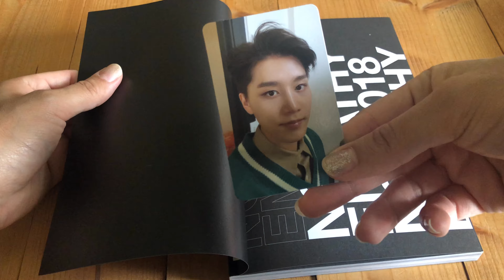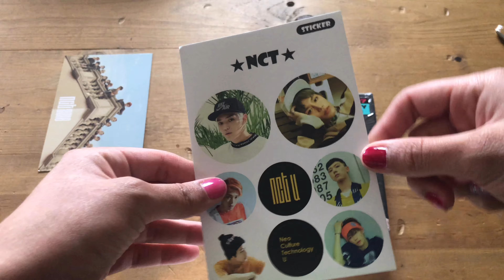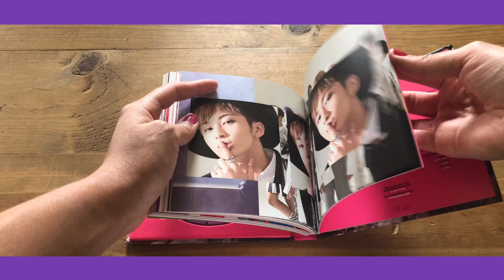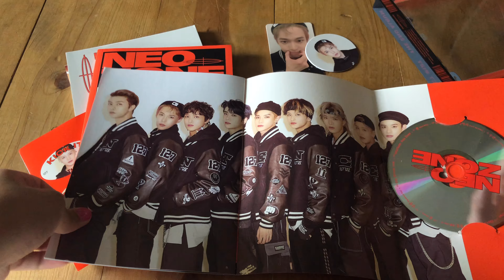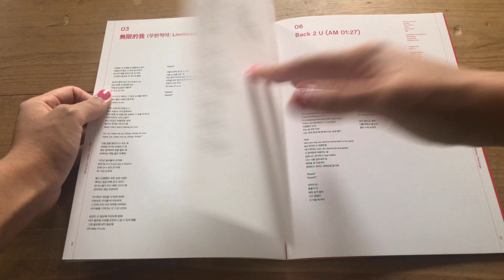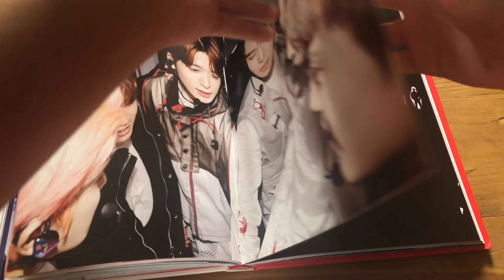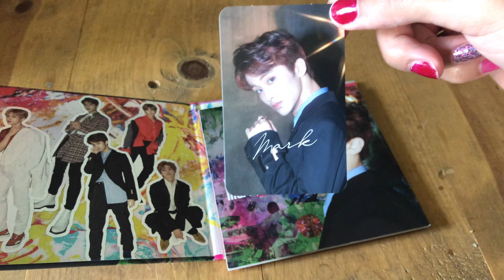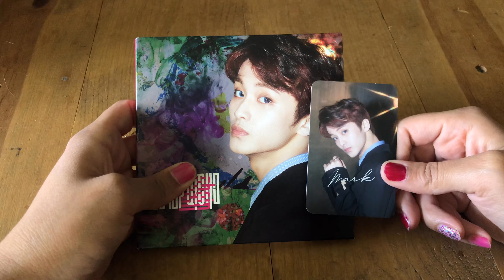Collective NCT Album Haul Part 1 + Photocard Pulls 💚 Completing My NCT Album Collection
Here is a link to help ourselves and everyone around us during this time:

Hey guys! Here's a collective haul I have been saving for a while. I am so excited to complete my nct album collection! Part 2 will be up very soon! Hope you enjoy~
Let’s Chat!